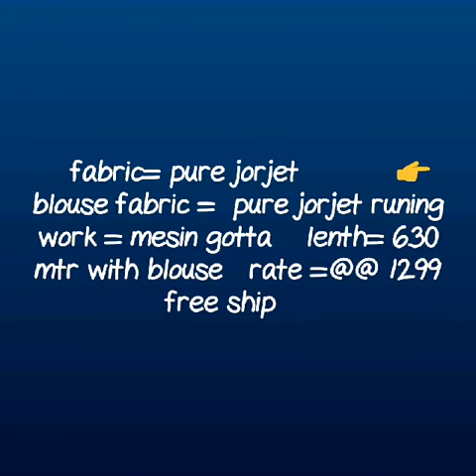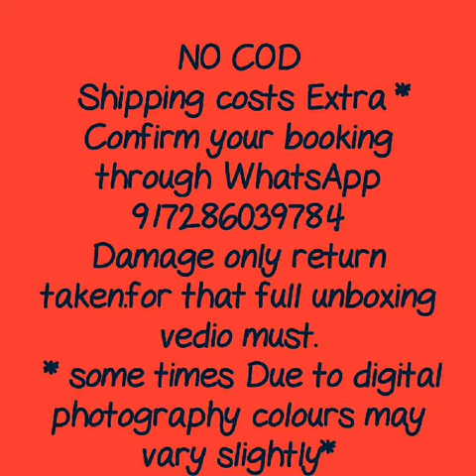gorgete gotapatti work saree|| gota patti border work sareedesign ||designer collection sarees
gorgette gota patti work saree,
machin work gota patti,
beautifull gota border sarees,gota patti work sarees,
gota patti saree borders,
gota patti sarees pinterest,

RESELLERS WELCOME...